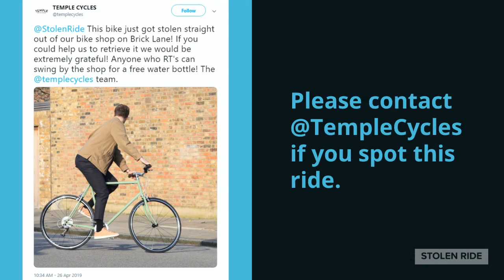Stolen bike from Temple Cycles in London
On the 26/04/2019 at 16:40, the following bike was stolen from the shop floor at Temple Cycles bike shop (240 Brick Lane, London):

Large, Pastel Green Classic Lightweight.

*RS10 wheel set with
Schwalbe Drano tyres
*Shimano Altus 9 speed
gearing
*Tektro brakes
*Black duracork grips
*Black Temple saddle